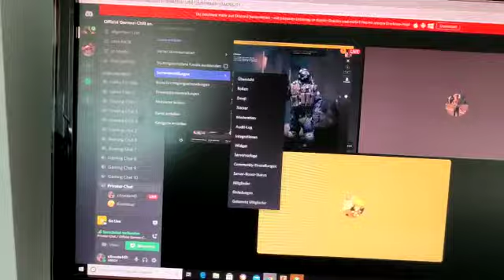Neuer Gaming Discord | Für Alle [German][Deutsch]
Neuer Discord Server Für Alle Name: Offiziel German Chill and Game Server